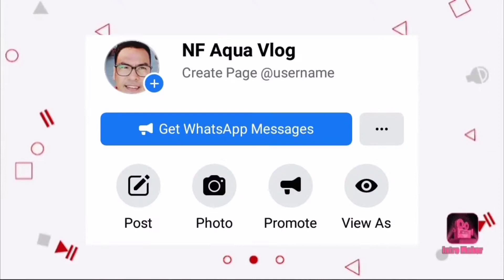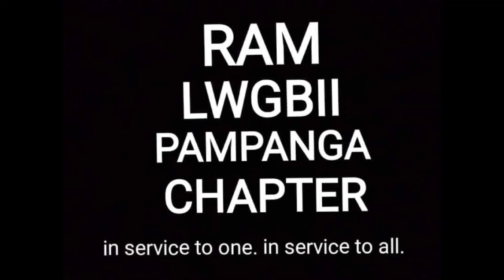Part 3: Anu-ano ang mga Alituntunin O By Law's ng GUARDIANS | Buhay GUARDIANS | Feb. 8, 2021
Dela Peña Bakery located @ Centro 1, Barangay Colgante Apalit Pampanga